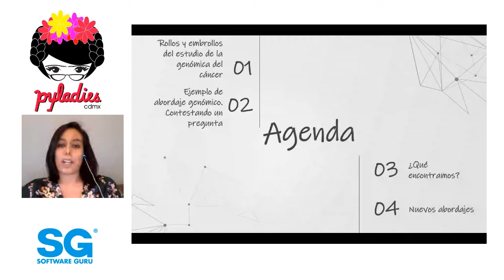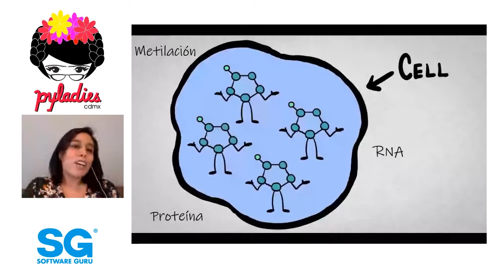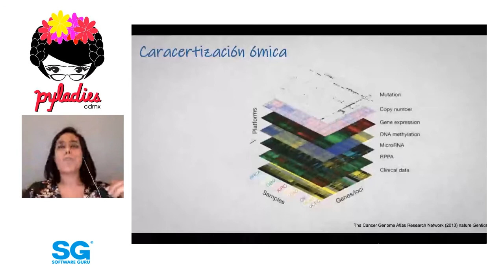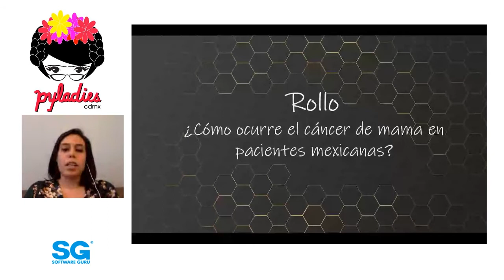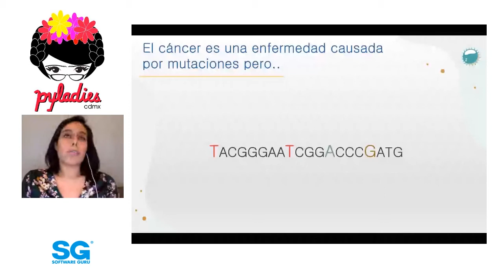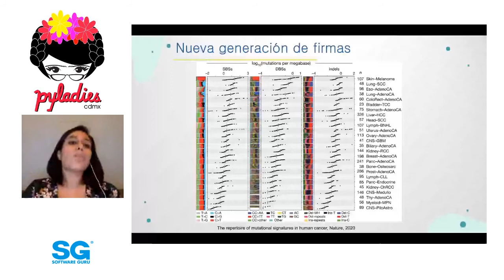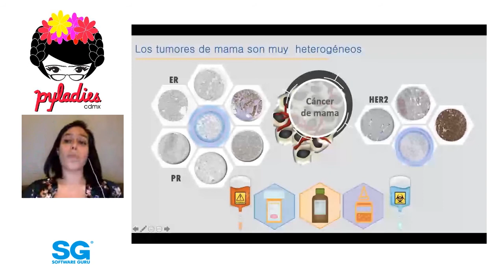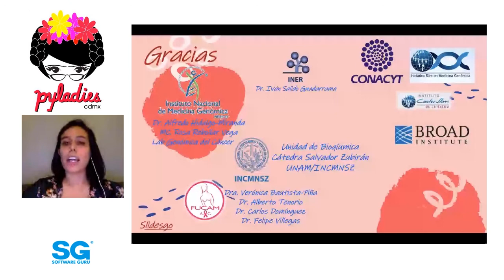Pyladiescdmx 20.07 - Rollos y embrollos del análisis genómico de datos para entender el cáncer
En esta ocasión nos compartirá sobre su experiencia analizando datos genómicos para comprender cómo funciona el cáncer.